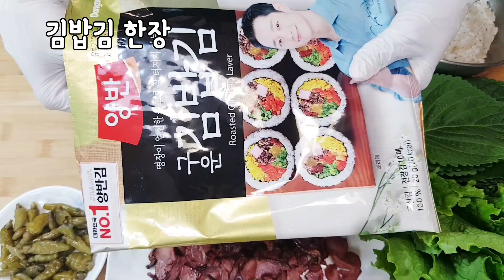김밥을 쉽게 하세요♡뚝딱 10분만에 만들어진 초스피드 김밥은 세상에서 제일 맛있다고 동네에서 소문이 났어요. 먹어보면 중독됩니다^^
매일 집에서 해먹어야하는 삼시세끼  ㅠㅠ
지겹죠?
김밥은 땡기는데 손이 많이 가서 하기싫고
짜잔^^
그래서 세상에서 제일 간단하고 또 제일 맛있는 깁밥을 만들어봤습니다.
드셔보시면 매일 만들게 됩니다.
이거야말로 마약김밥아닐까요?
김밥을 복잡하게 하지말고 이렇게 쉽게 맛있게 하세요.

재료🥕
김밥김
깻잎
훈제오리
상추
산고추절임
밥
소금/깨소금/참기름